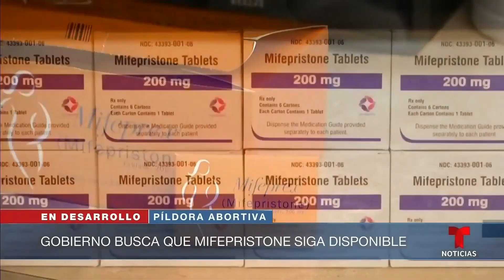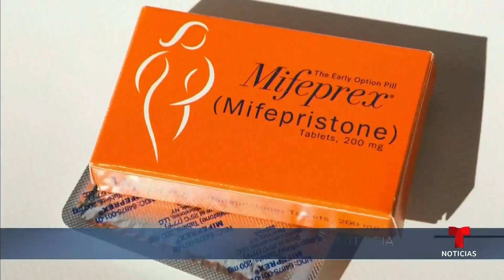Gobierno busca evitar la prohibición de la píldora abortiva | Noticias Telemundo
Video oficial de Noticias Telemundo. El Departamento de Justicia labora en su apelación para bloquear la suspensión de un juez de Texas a la mifepristona. Xavier Becerra dijo a CNN que el Gobierno trabaja para que el método para interrumpir embarazos siga disponible a partir del 14 de abril.